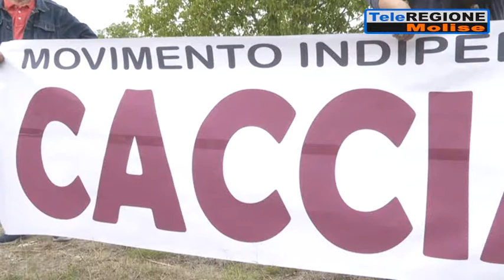Pos, CGIL in presidio a Palazzo D'Aimmo - 27/09/2021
Servizi TG | Pos, CGIL in presidio a Palazzo D'Aimmo | 27/9/2021